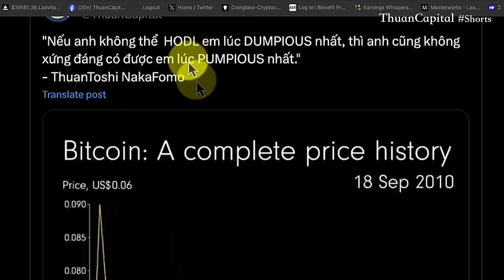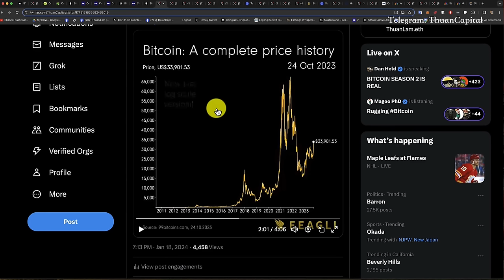Đầu Tư Bây Giờ Đã Quá Muộn Hay Chỉ Mới Bắt Đầu.